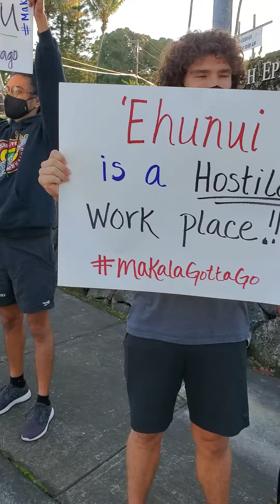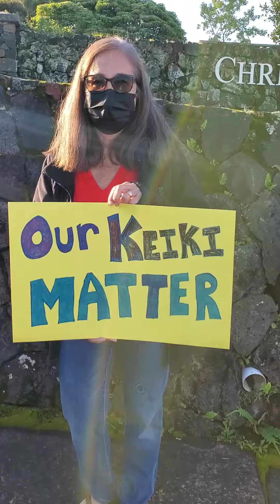Ke Kula 'o 'Ehunuikaimalino 03/22/21 3